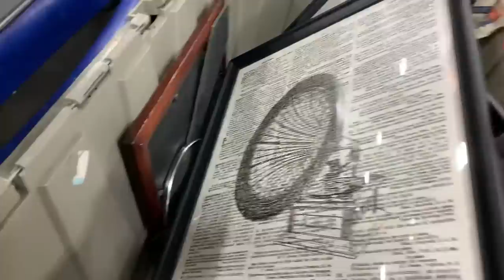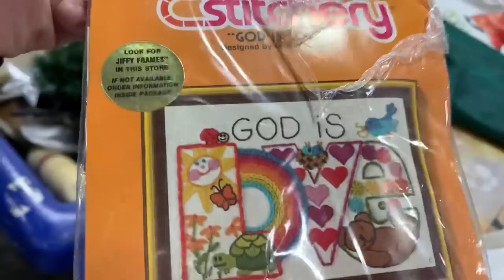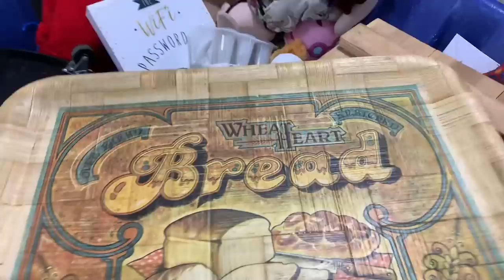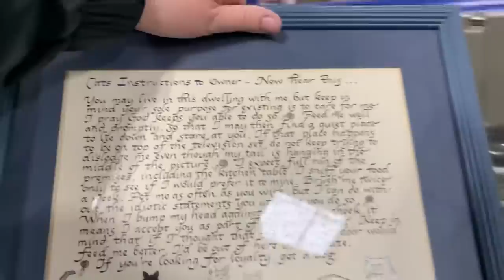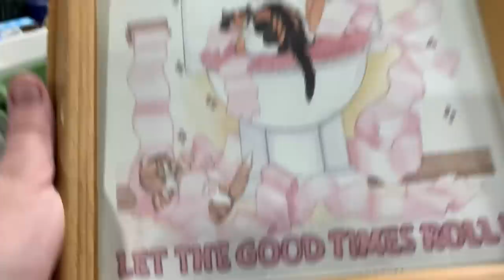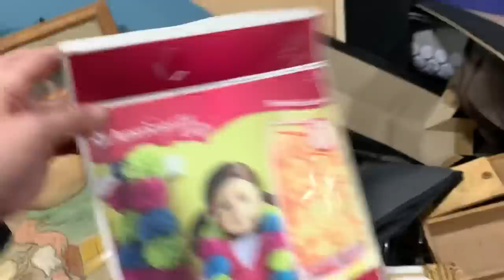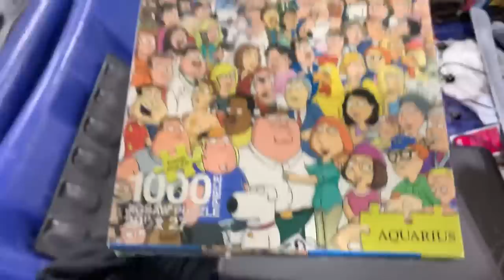PEOPLE WENT CRAZY OVER THIS BIN! [ THRIFT WITH ME at THE GOODWILL OUTLET BINS ] I FELT THE PRESSURE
Shop with me as we look for items to resale on Mercari, Poshmark and Ebay at the Goodwill Outlet Bins!  It has been harder to get good stuff at the Bins lately so when people see a treasure they all dive for it!
If you are interested in anything that I found visit my closets.